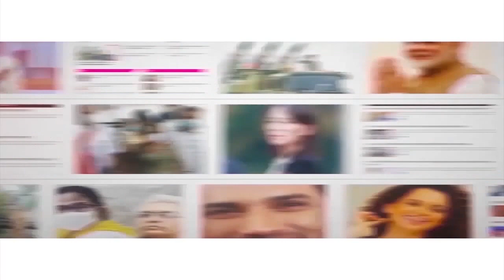দশম-দ্বাদশে নয়া প্রস্তাব, পরীক্ষা না নেওয়ার সিদ্ধান্ত ! Know about NFC 2023 draft in details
The school system in India is likely to undergo major restructuring. The Union government has appointed an expert committee who has recommended board examinations twice a year, a semester system for class 12, freedom to students to pursue a mix of science, humanities and commerce subjects, etc. The Ministry of Education on Thursday, April 6, released the pre-draft of the National Curriculum Framework (NFC) for school education for public feedback. The recommendations will be finalized after more discussions. Watch Aaj Bikel news to know in details.